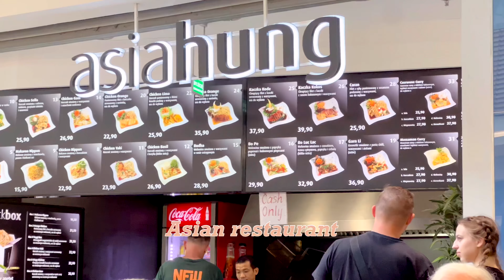EP . 20 Galeria krakowska is the largest shopping center in krakow 🇵🇱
GALERIA KRAKOWSKA: Krakow's Premier Shopping Destination

Nestled in the heart of this historic Polish city, GALERIA KRAKOWSKA stands as a testament to modern shopping convenience and style. As the largest shopping center in Krakow, it has become a beloved hub for both locals and tourists alike, offering a wide array of retail, dining, and entertainment options.

Location and Accessibility:
GALERIA KRAKOWSKA boasts an enviable location, just steps away from Krakow's iconic Main Market Square (Rynek Główny). Its proximity to the city's historical landmarks makes it easily accessible for anyone exploring the city center. Visitors can conveniently access the shopping center by foot, tram, or bus, making it an ideal starting point for a day of retail therapy.

Retail Heaven:
Shoppers at GALERIA KRAKOWSKA are spoiled for choice. With over 270 stores, it caters to diverse tastes and preferences. From renowned international brands to local boutiques, fashion enthusiasts can find the latest trends in clothing, footwear, and accessories. Additionally, the mall houses various electronics, home decor, and beauty stores, making it a one-stop destination for all shopping needs.

Dining Delights:
A shopping spree at GALERIA KRAKOWSKA can work up quite an appetite, and the mall doesn't disappoint in this regard. Its dining options encompass a wide range of cuisines, from traditional Polish dishes to international fare. Whether you're craving a hearty pierogi meal or indulging in sushi, you'll find a restaurant or café to satisfy your taste buds.

Entertainment and Leisure:
Beyond shopping and dining, GALERIA KRAKOWSKA offers entertainment and leisure opportunities that add to its appeal. The cinema complex screens the latest blockbusters, providing a perfect way to unwind after a day of shopping. Families with children can enjoy the kid-friendly play areas, ensuring a fun-filled experience for everyone.

Events and Promotions:
Throughout the year, GALERIA KRAKOWSKA hosts various events and promotions. Seasonal sales, cultural exhibitions, and holiday-themed activities create a dynamic atmosphere, enticing visitors to return time and again.

Conclusion:
In a city renowned for its historical charm, GALERIA KRAKOWSKA adds a touch of contemporary sophistication. As the largest shopping center in Krakow, it has evolved into more than just a place to shop; it's a cultural and social destination. Whether you're seeking the latest fashion trends, a delicious meal, or simply a pleasant place to spend your day, GALERIA KRAKOWSKA welcomes you with open doors and endless possibilities.